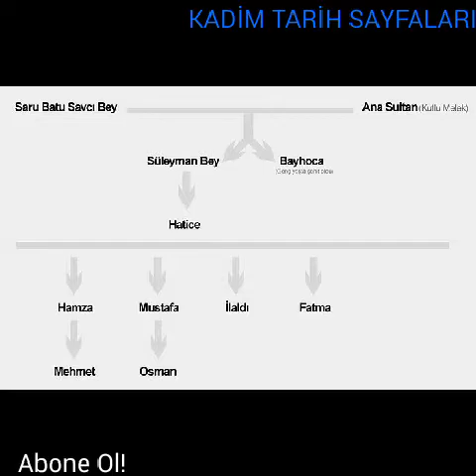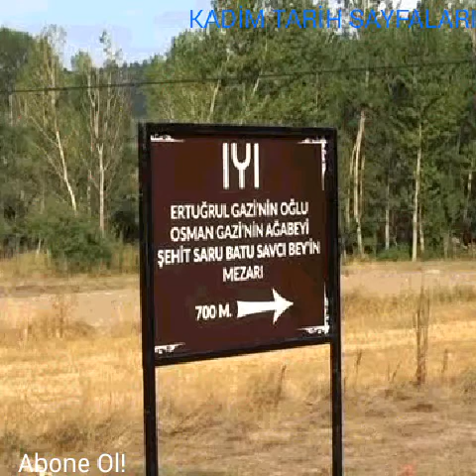SARU BATU SAVCI BEY kimdir? Osmanlı'nın Alp'leri #9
Size Ertuğrul Gazi oğlu Saru Batu Savcı Bey hakkında kısa bilgi vermeğe çalıştık.umarız beğenirsiniz.Hoşcakalın!

SAVCI BEY...!